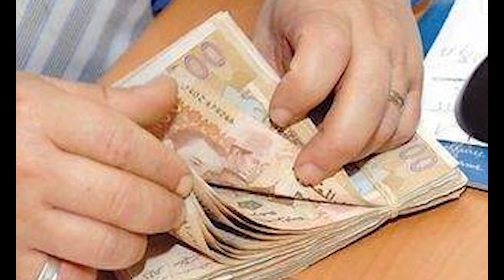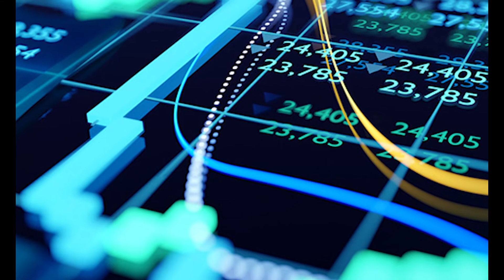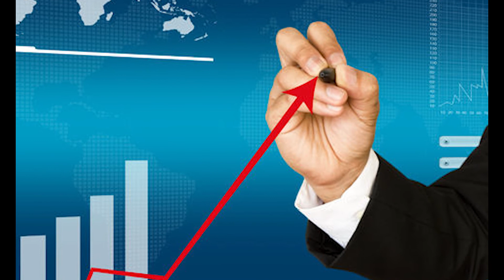Impôt sur les sociétés : Le PLF 2022 propose des taux proportionnels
Le Conseil de gouvernement du Maroc, présidé par le chef du gouvernement Aziz Akhannouch, a adopté le projet de loi de finances (PLF) au titre de l'exercice 2022. Le PLF propose la suppression de la progressivité des taux du barème de l'impôt sur les sociétés (IS), indique la note de présentation de ce projet de loi.